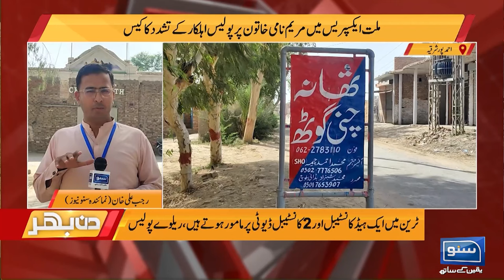PTI Nay President Zardari Ko Dra Dia | Din Bhar | Ep 281 | Suno News HD | 18 April 2024